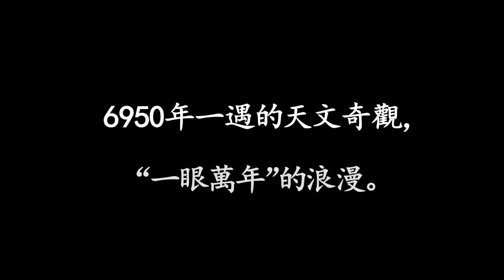觀賞新智•彗星（續）20200720No.35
6950年一遇的天文奇觀，
“一眼萬年”的浪漫……